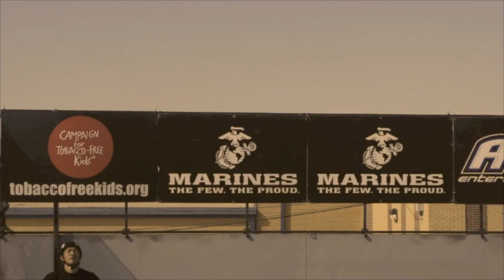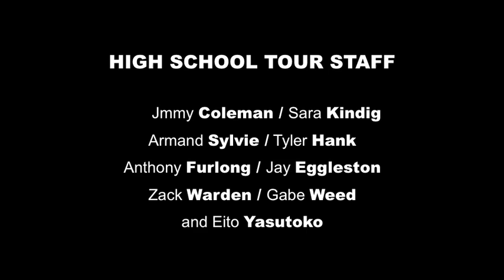USA Tour 2010 Fall - WEEK8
安床エイトが参加している「ハイスクールツアー 2010」の様子を紹介します。